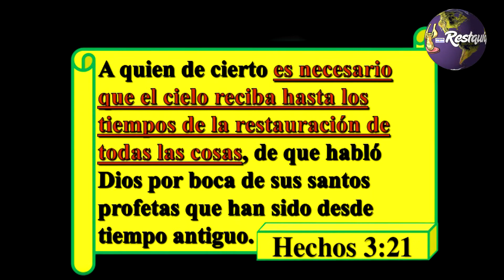Vigilia de Sanidad y Milagros - 30 Junio 2017 Argentina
Desde Bolivia Pastor Fernando Claure
Luis Fernando Claure
desde Perú Ruben Diaz
David Luna Argentina
Amilcar Matosian.
Avenida Saenz 459 C.A.B.A.
Entrada Libre.